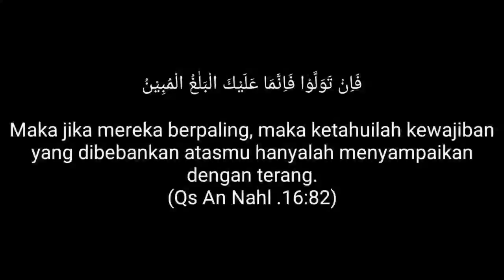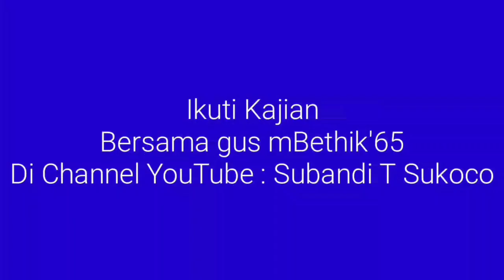KEKUATAN MIMPI (Seri 6 Tamat)